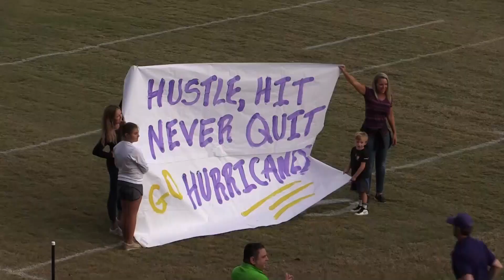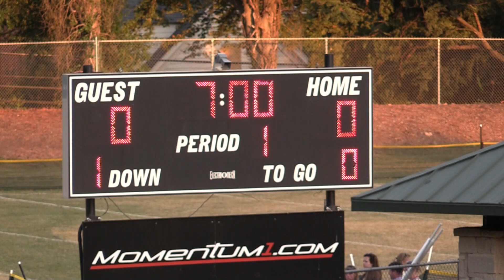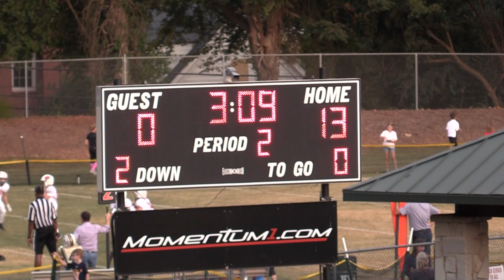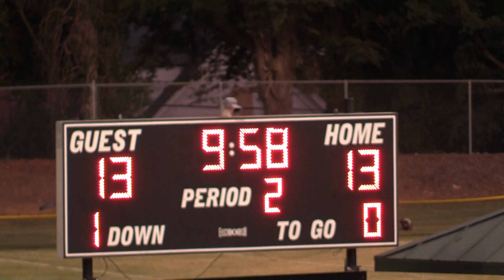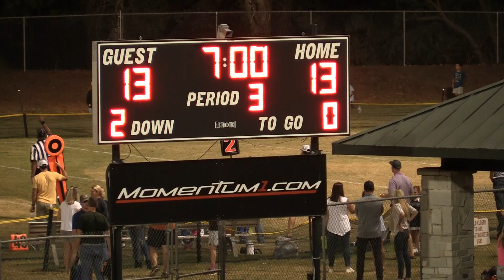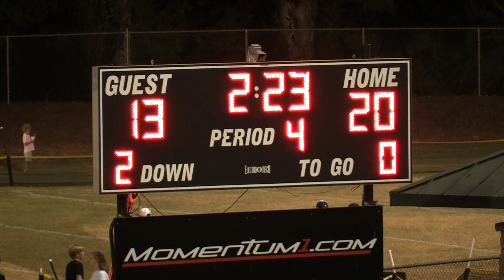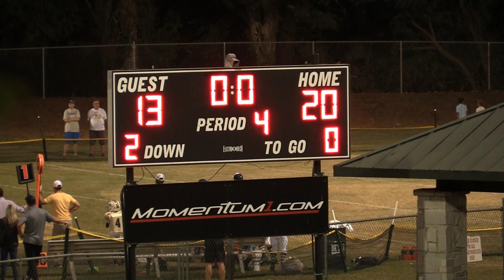2019 NYO 3rd Grade Hurricanes vs. War Eagles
2019 NYO 3rd Grade Football - Hurricanes vs. War Eagles